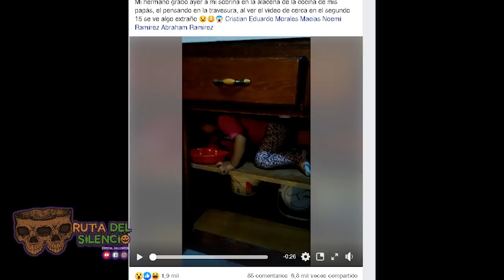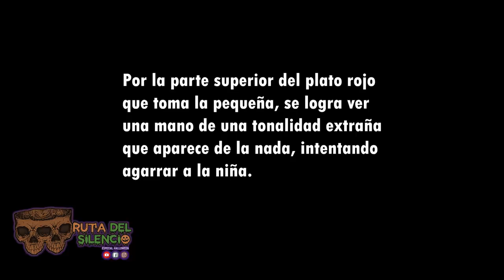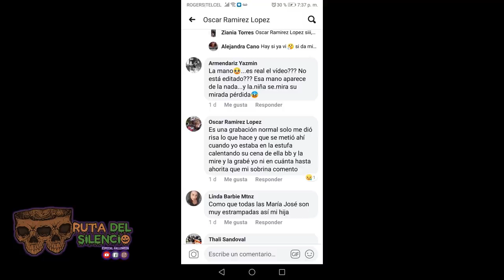LA MANO DE LA ALACENA / MÉXICO